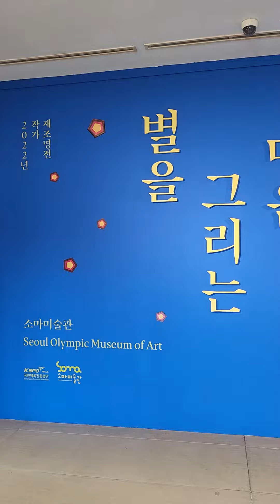소마미술관 이만익작품보구